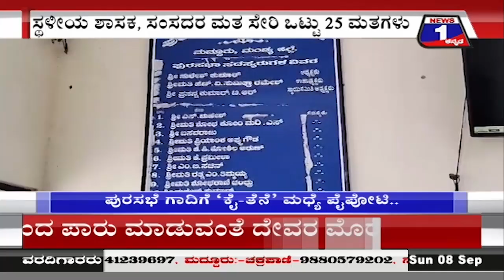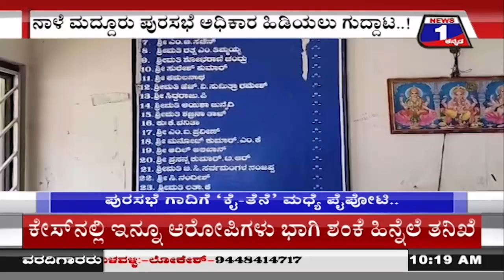ನಾಳೆ ಮದ್ದೂರು ಪುರಸಭೆ ಅಧಿಕಾರಕ್ಕಾಗಿ ಗುದ್ದಾಟ, ಕೈ-ತೆನೆ ಮಧ್ಯೆ ಪೈಪೋಟಿ | @News1Kannada | Mysuru